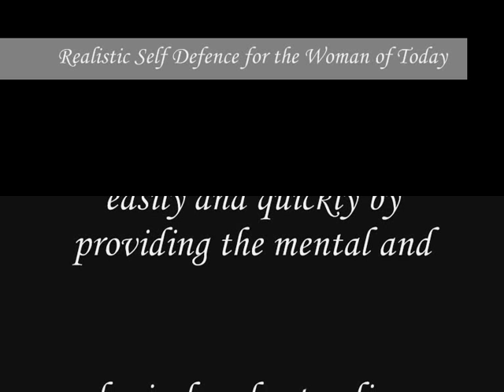FEMPOWER & Wing Chun Bing Fa Womens self Defence.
FEMPOWER & Wing Chun Women's self Defence.
This session Sifu Julian de Boers demonstrates some concepts and principles.

Wing Chun Bing Fa Kung Fu offers a course designed to find out what each of us are truly capable of when given the right tools, teachers and technology.
Wing Chun Bing Fa Kung Fu Academy's Intensive is a 10 week course with either one or two classes a week that puts you in control easily and quickly by providing the mental and physical understandings. Expect to see the world a little differently after this event.
Everyone recognises the need for at least basic self defence techniques in today's world - but this is especially true for women.
The truth is that it is far easier to effectively defend yourself than many believe. In regards to self defence, knowledge is definitely power. But more than that, this intensive is about practicing that power.
Wing Chun Bing Fa self defence is about much more than just what to do when someone attacks you. Most of the "real self defence" happens before that. This intensive will shed a whole new light on this subject and empower you to enjoy your every day life in a more relaxed and confident manner.
In this intensive, you will learn:
- How to easily and reliably recognize danger before others in any situation

- How to predict and pro-actively respond to your environment

- A very effective way to physically safeguard yourself from violence

- Protecting yourself verbally and how to respond in unexpected ways

- Simple and effective self defence techniques that work regardless of size and strength

- How to really stand up for yourself

- How to never become a victim in the first place

This seminar is highly experiential, educational, challenging and fun. This is your chance to dramatically increase your self defence abilities in a safe and controlled environment.
If you would like to learn techniques, both mental and physical that were created by a woman for women then this for you.